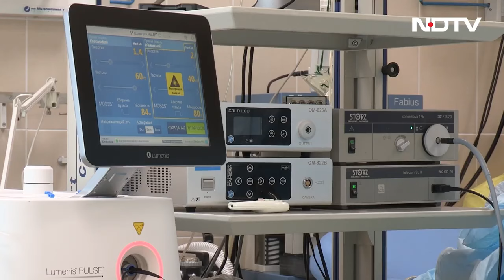Rajasthan News Jodhpur SDM Priyanka Bishnoi का निधन, डॉक्टर्स की लापरवाही पड़ी भारी!